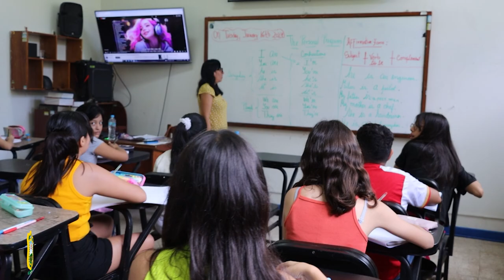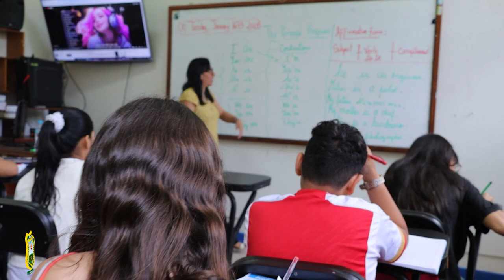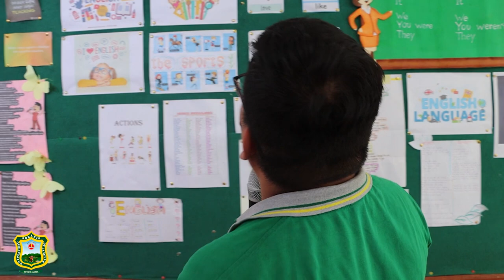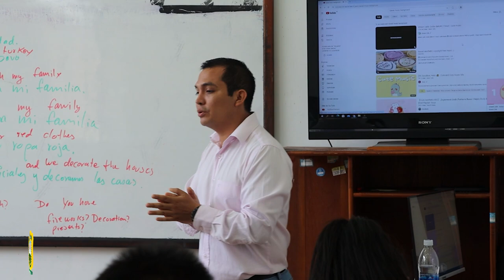CENTRO DE IDIOMAS UNAS - VACACIONES ÚTILES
El Centro de Idiomas de la Universidad Nacional Agraria de la Selva ha dado inicio al ciclo vacacional dirigido a niños, marcando el comienzo de una experiencia educativa única.
Diseñado para fomentar el aprendizaje de idiomas de manera divertida, el programa ofrece a los pequeños participantes la oportunidad de explorar nuevas lenguas durante las vacaciones. Con actividades creativas y estimulantes, el centro busca cultivar el interés y la curiosidad lingüística desde una edad temprana.
Aun continúan las inscripciones:
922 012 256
WhatsApp Directo:
𝙊𝙛𝙞𝙘𝙞𝙣𝙖 𝙙𝙚 𝘾𝙤𝙢𝙪𝙣𝙞𝙘𝙖𝙘𝙞𝙤́𝙣 𝙚 𝙄𝙢𝙖𝙜𝙚𝙣 𝙄𝙣𝙨𝙩𝙞𝙩𝙪𝙘𝙞𝙤𝙣𝙖𝙡